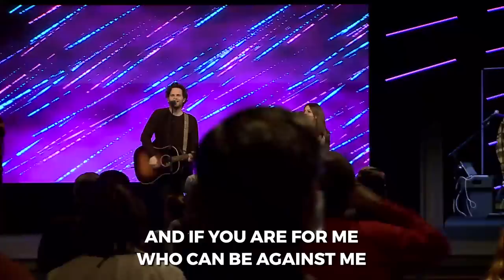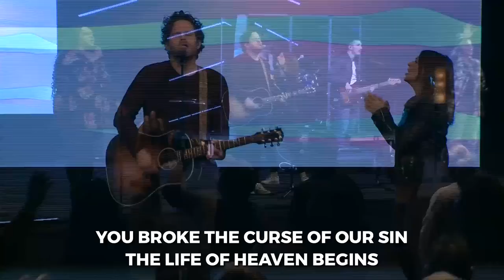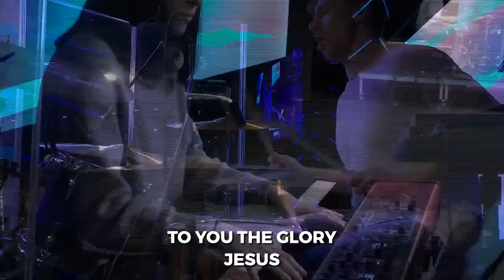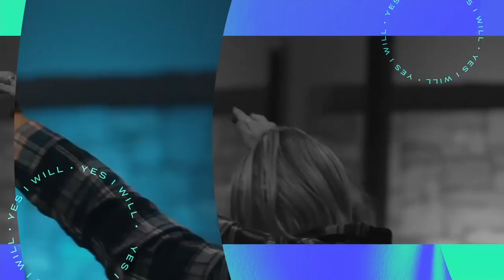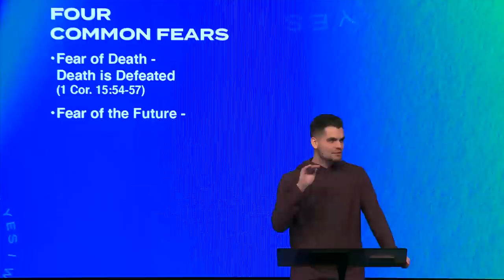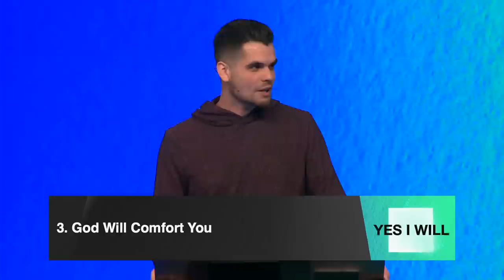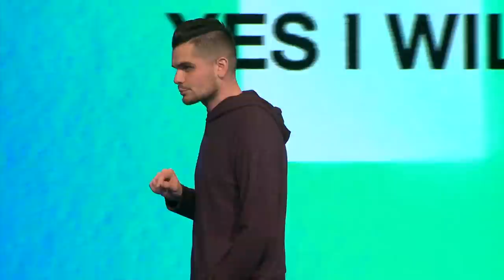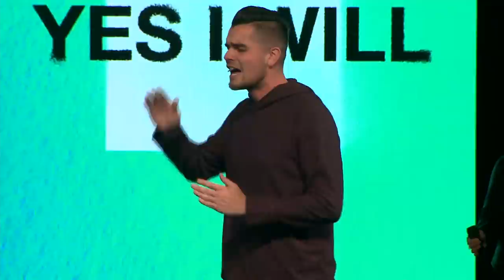I Will Fear No Evil | Pastor Eddie Hoagland, January 17, 2021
Reminding our hearts and minds to fear no evil because God is always with us. He is vast and He is near; we can trust Him. Turn in your Bible to Psalm 23:4 for today's study.